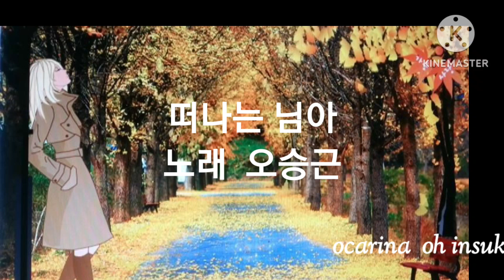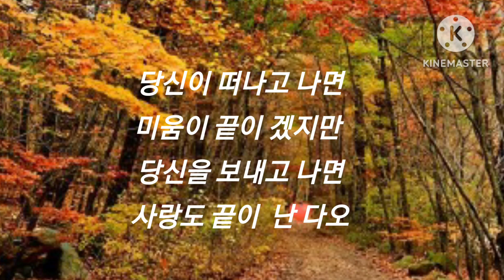27. 떠나는 님아 노래 오승근# Ocarina cover 오카리나 오인숙